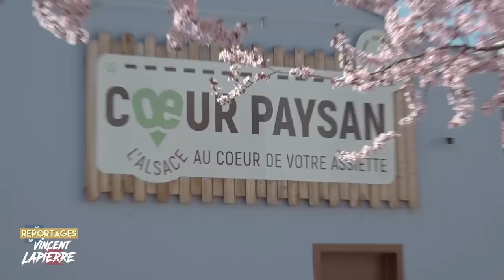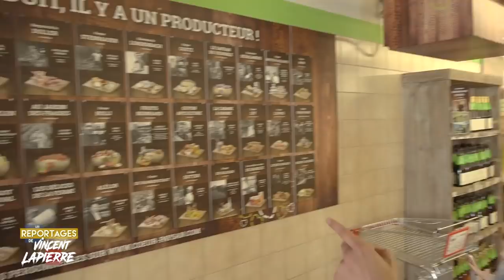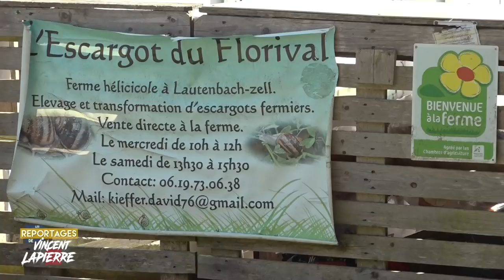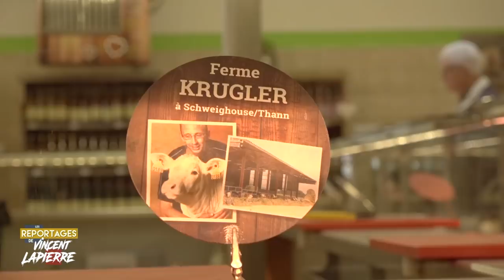CŒUR PAYSAN – Les Reportages de Vincent Lapierre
En Alsace, dans la petite ville de Colmar, 42 producteurs se sont réunis pour racheter les murs d'un Lidl et en faire un supermarché où ils pourraient vendre leurs produits directement au consommateur : "Coeur Paysan", c'est son nom. Le but ? Rapprocher le consommateur des producteurs et donc court-circuiter les grandes enseignes de distribution qui imposent leurs prix au producteurs sans se préoccuper de la survie de la paysannerie française. Coeur Paysan représente donc pour ces 42 producteurs l'espoir de sauver leur métier face à l'appétit insatiable des multinationales. Vincent Lapierre et son équipe du Média pour Tous se devaient d'aller à leur rencontre.